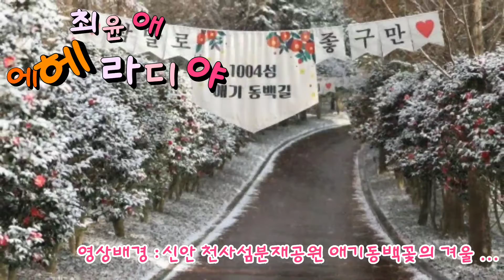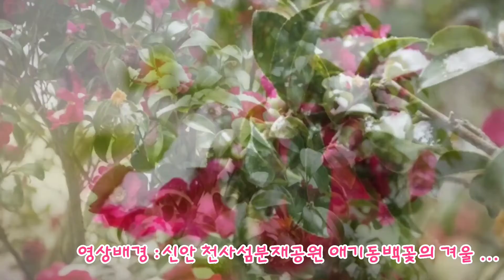최윤애 -에헤라디야 /영상배경 :전남 신안 천사섬분재공원 애기동백꽃 겨울 ...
2021년 겨울 ...
전남 신안군 천사섬 분재공원 애기 동백꽃의 겨울 ...